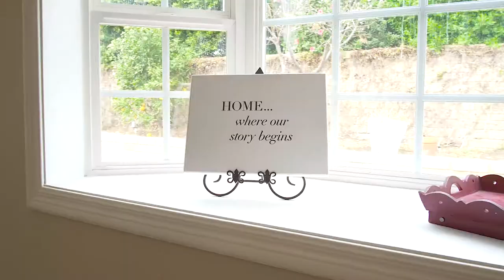Simi Valley Home For Sale • 2361 Lansdale Ct Simi Valley CA 93065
Leila Jones
Jones Home Collective, Inc.
Keller Williams World Class
DRE: 01965934

Call, text or email to check it out!

Land sakes Martha this is it!

HUGE home in the hugely desirable Central Simi location of Mountain Valley!

Walk through the front door and be greeted by vaulted ceilings, fresh paint and brand new carpet.

This baby has enough room for everyone! Five bedrooms, an office, and a built-in library/loft sprawled out over two stories and over 3,300 square feet. Got a bunch of kids? No problem. Parents move in with you? You're covered. This is an amazing multi-generational home with a big master downstairs and two bedrooms upstairs including one that is massive.

Did we mention storage?! Holy cow!

Imagine living on a cul de sac with the HOA's pools, basketball court and tennis courts at the end of your street! Oh, and the HOA is so low you'll feel guilty paying so little.